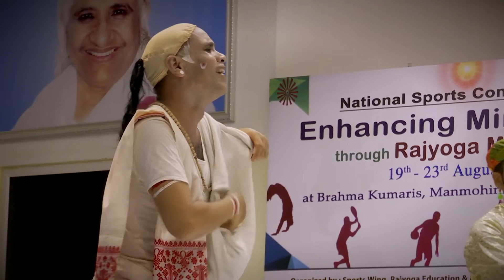(Edited) Cultural Event - National Sports Conference - 2022